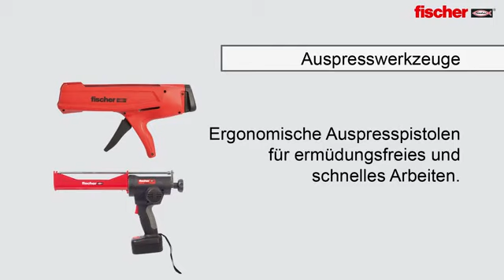Fischer Injektionsmörtel 300 T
zur Verwendung mit Kartuschenpresse, mit Zulassungen für Beton und Mauerwerk, im gerissenen und ungerissenen Beton, zum einkleben von Dübeln und Ankerstangen, eignet sich ideal für Renovierungsarbeiten und als Reparaturmasse für Verankerungen im gerissenem Beton und Mauerwerk, härtet nach ca. 45 Min. mit hoher Festigkeit aus, spreizdruckfreie Befestigung für geringe Abstände, Wiederverwendung der angebrochenen Kartusche durch Wechsel des Statikmischers, Anwendung im Innen- und Außenbereich, Beton, Hochlochziegel, Hohlblock aus Leichtbeton, Hohldecken aus Ziegel und Beton, Kalksand-Lochstein, Kalksand-Vollstein, Porenbeton, Vollstein aus Leichtbeton, Vollziegel